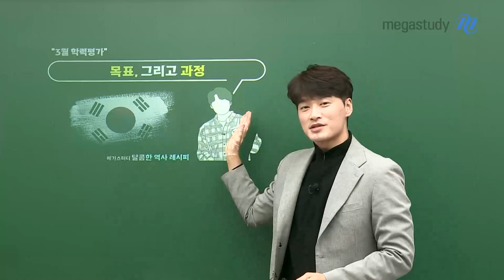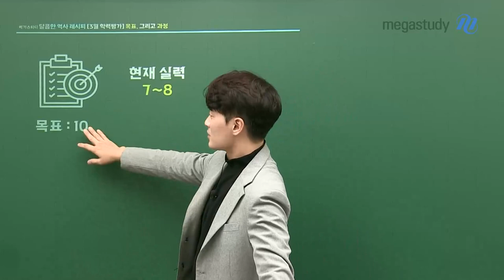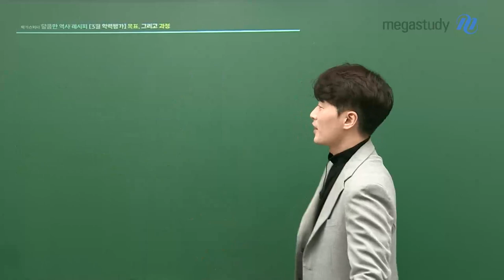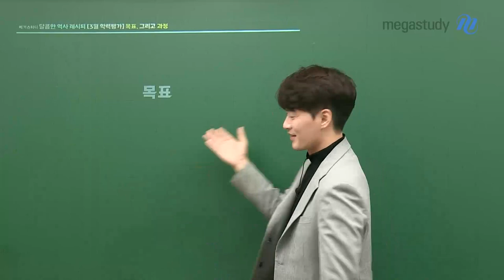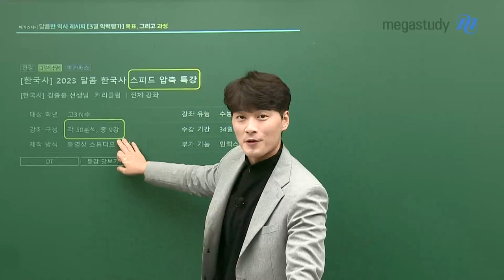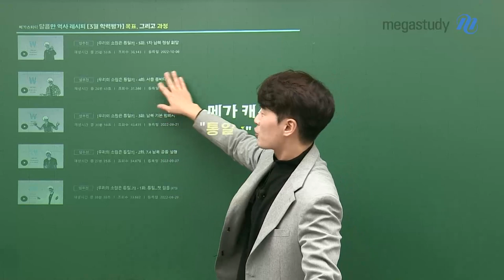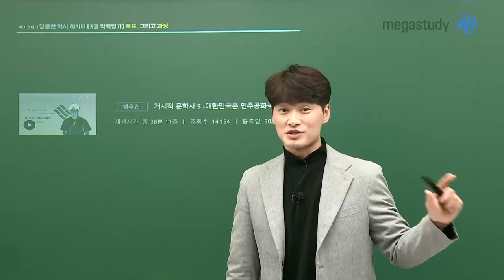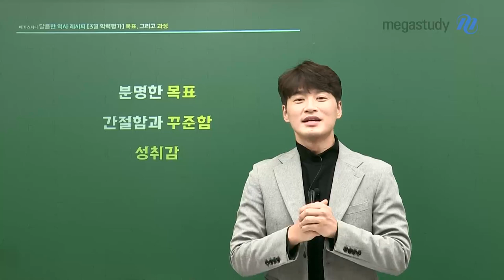[메가스터디] 한국사 김종웅쌤 - [3월 학력평가] 목표, 그리고 과정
다가오는 3월 학평을 맞이하는 마음가짐
목표, 그리고 과정

3월 학평은 지난 겨울방학을 점검하는 좋은 기회입니다!

지금은 시작하는 단계로서, 여러분이 목표를 높게 잡아도 됩니다.
사람마다 슬럼프는 오기 마련이지만 분명한 목표가 있다면 극복할 수 있습니다.

3월 학평은 결과가 아닌 과정입니다!

학평 점수가 대학 입시를 결정하는 것이 아니며,
피드백의 과정으로 생각하는 것이 중요합니다.

결국 가장 중요한 것은... 긍정의 힘!!
할 수 있다고 믿는 순간 시너지는 올라갈 수 있어요!

3월 학평 대비를 위한 종웅쌤만의 비법!